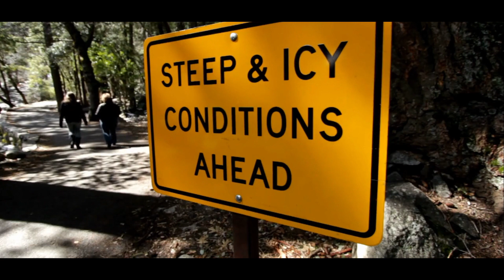3 Lugares SORPRENDENTES Que NO CONOCÍAS De NORUEGA🏞️🇳🇴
🌟 ¡Bienvenido a Curiosidátops! 🌟